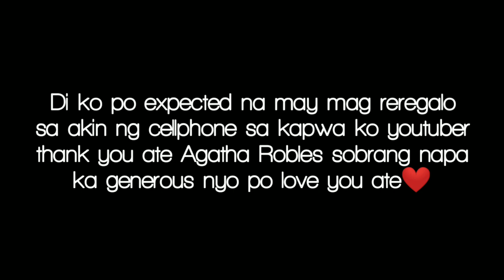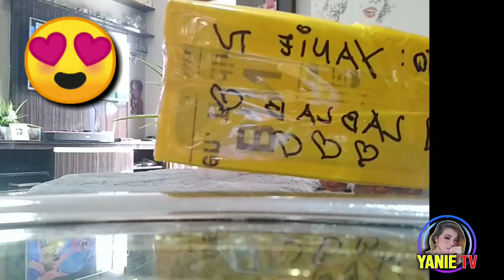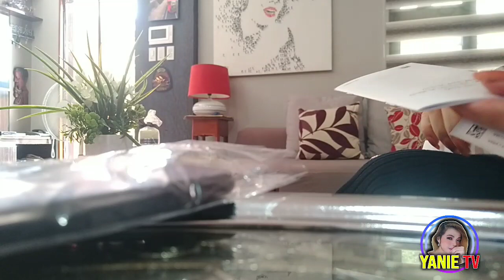HUAWEI Y5 2019 UNBOXING GIFT FROM VLOGGER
Hi Everyone I am YanieTv
Do subsscribe my channel, and i hope you enjoyed this video...